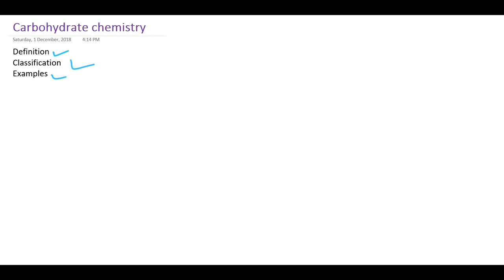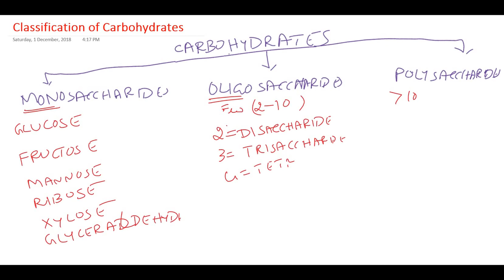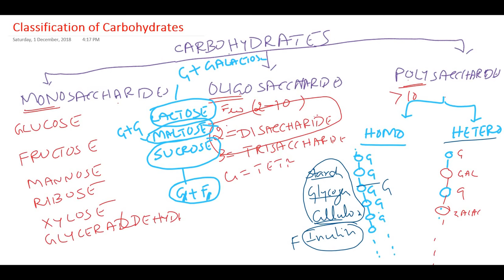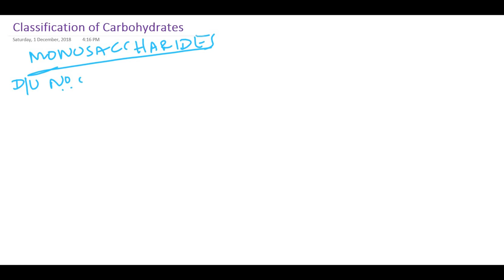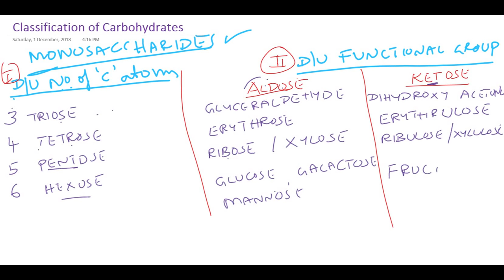Carbohydrate chemistry 1 Definition and classification: Biochemistry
Chemistry of Carbohydrates: Definition and classification with examples.

Carbohydrates Biochemistry sugars DrVijayaMarakala carbohydrate chemistry vijaya marakala biochemistry video lecture tutorial neet mcat usmle lecturio premed glycogen sucrose